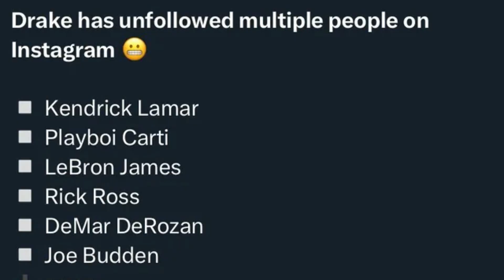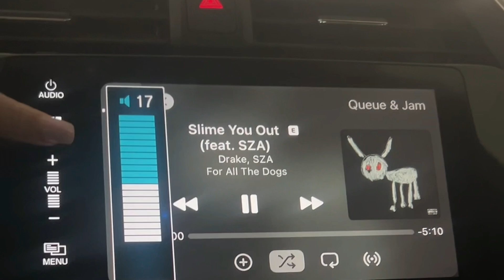Drake's MASS Unfollow Spree EXPOSED!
Drake reportedly unfollowed several stars on Instagram amid his feud with Kendrick Lamar, including LeBron James, Playboi Carti, Joe Budden and DeMar DeRozan.

While it’s unclear what prompted the move, several fans believe its because of Kendrick Lamar